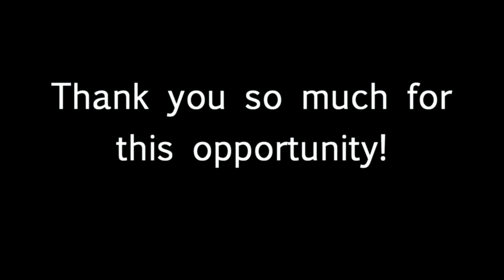Television Academy Online Interview - Unscripted Television